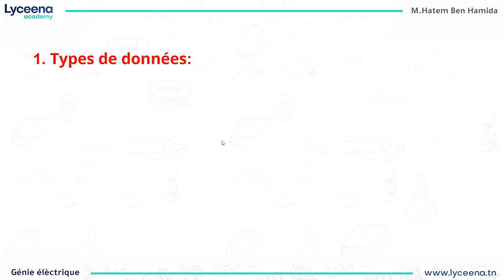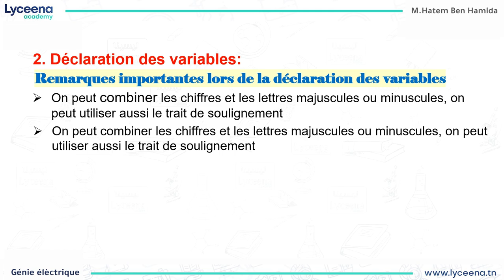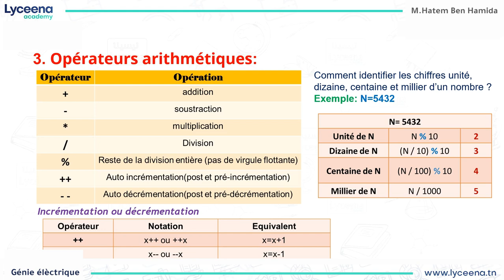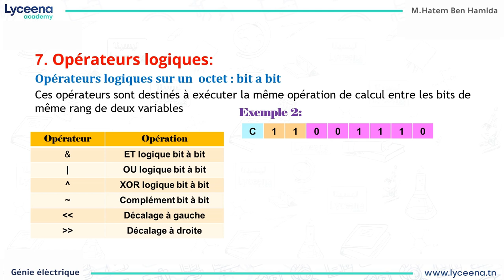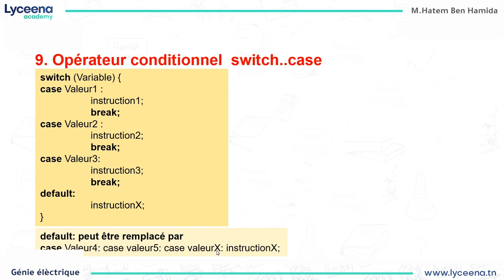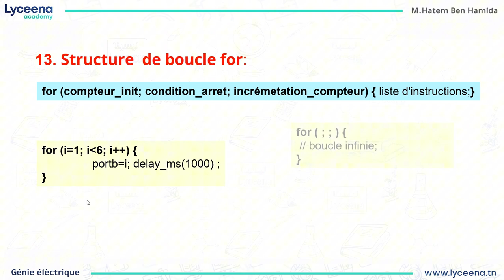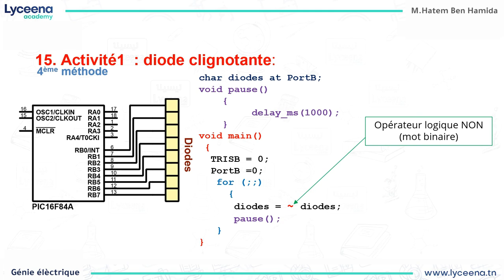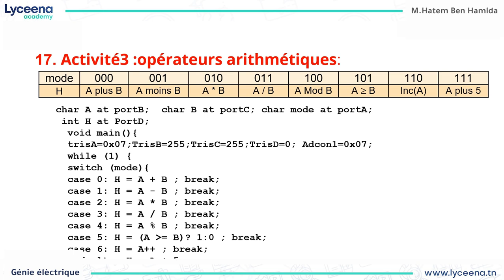Bac Technique | Génie électrique | Rappel Programmation mikroC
عسلامة تلامذة البكالوريا علوم تقنية😍
نقدمولكم تذكير في الـprogrammation MikroC الي تستحقولها.
إذا عجبك الفيديو و تحب تتمتع بكامل المحتوى 😍
👈اتصل بنا على 31383580 لمزيد من التفاصيل